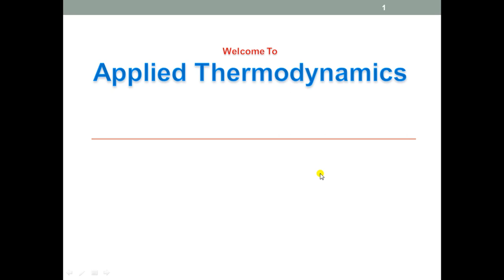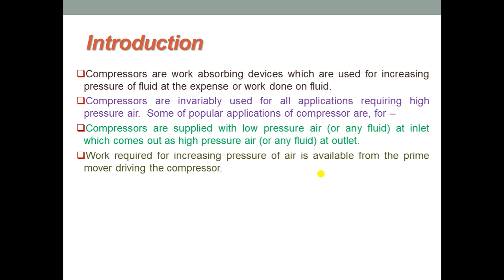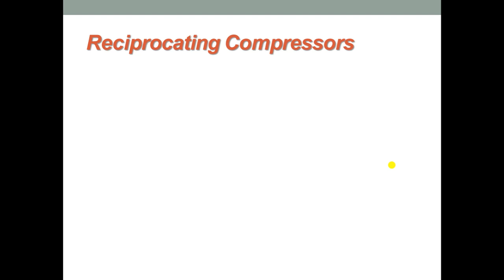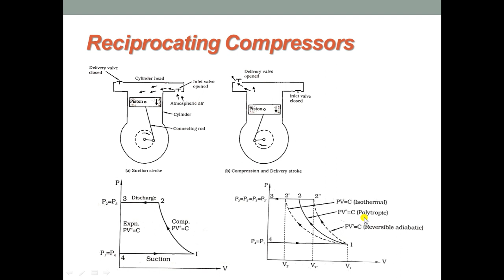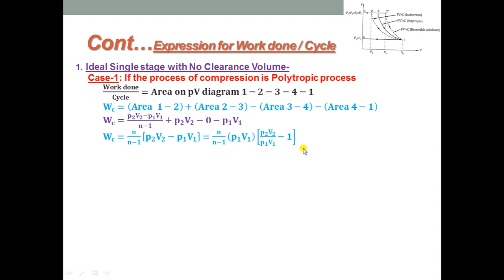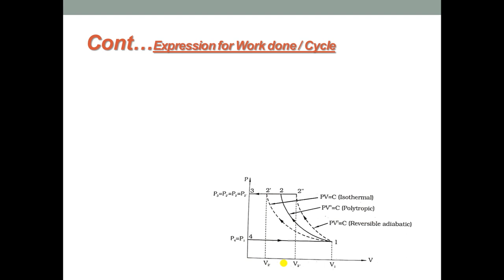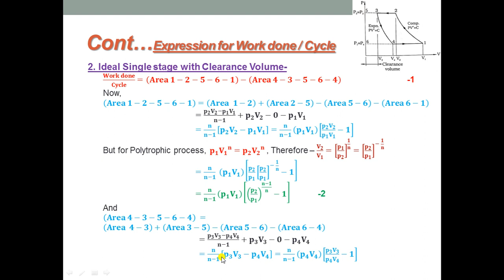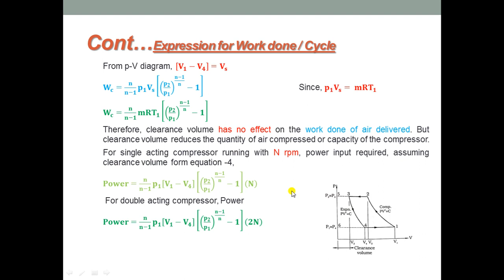APPLIED THERMODYNAMICS Reciprocating Compressor Intro & Single Stage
Introduction to Compressors and Description of Single stage Reciprocating compressor with and with out clearance volume